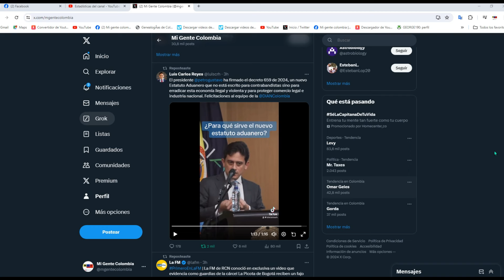LA ESTRATEGIA DE LA DIAN PARA ERRADICAR EL CONTR4BANDO Y PROTEGER LA INDUSTRIA NACIONAL